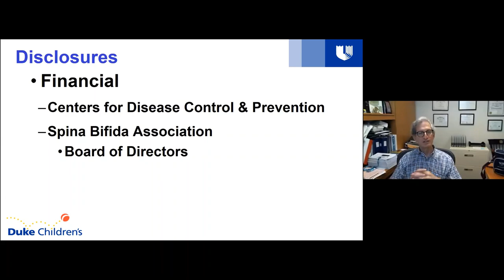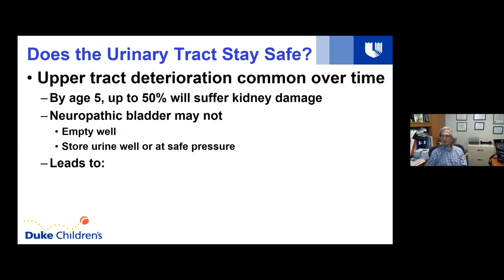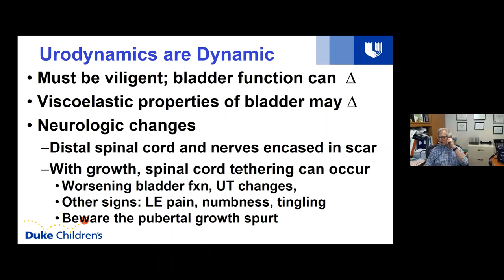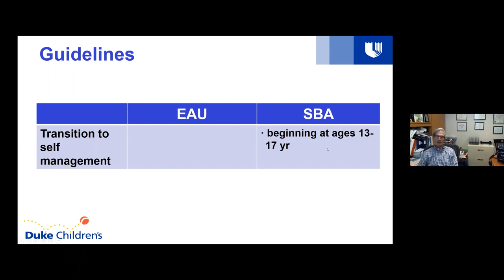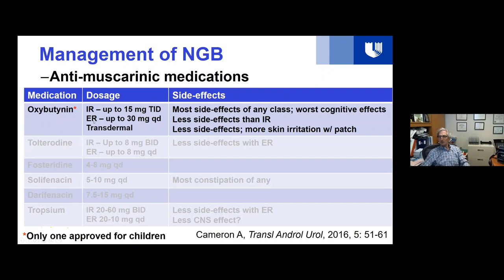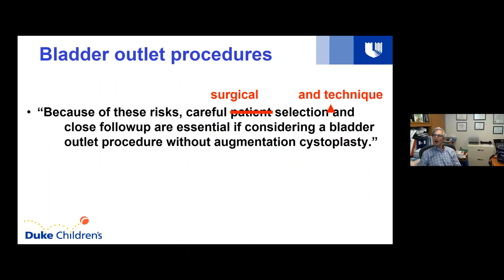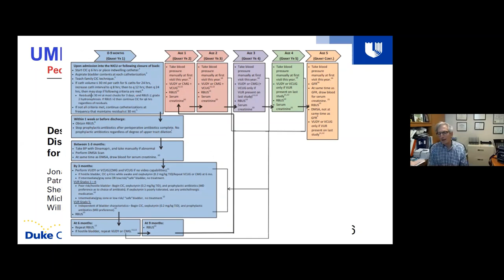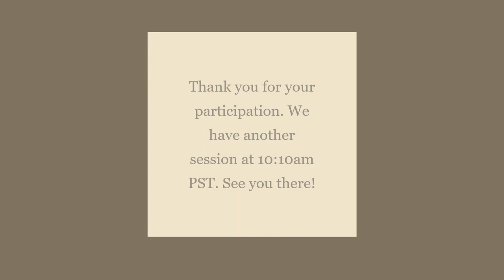5.29.2020 Urology COViD Didactics - A Pediatric Urologist's View of Spina Bifada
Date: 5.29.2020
Topic: A Pediatric Urologist's View of Spina Bifada
Speaker: John Wiener, MD
Moderator: Rose Khavari, MD